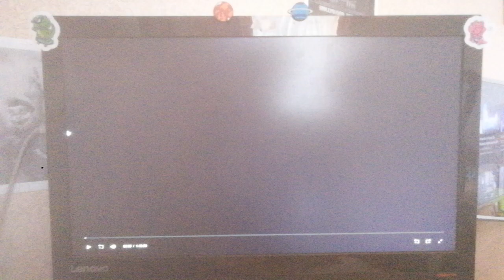20th Century Fox (2006)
From The Omen (2006)